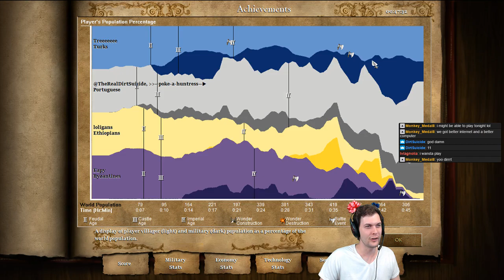2v2 Water Nomad